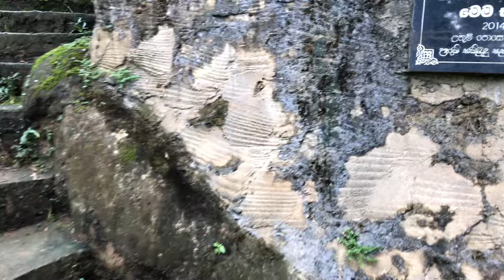කොණ්ඩ දෙනියේ හාමුදුරුවන්ට සමාන බලයක් ඇති ගලේ පන්සලේ අපේ හාමුදුරුවෝ(gihan productions